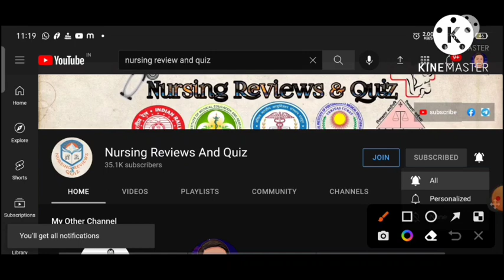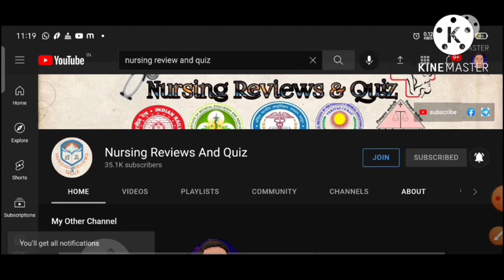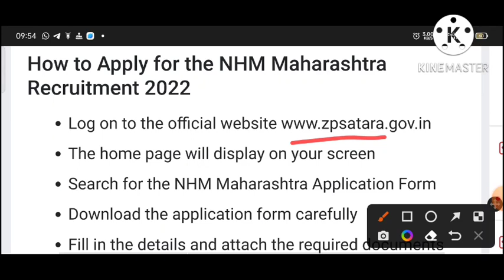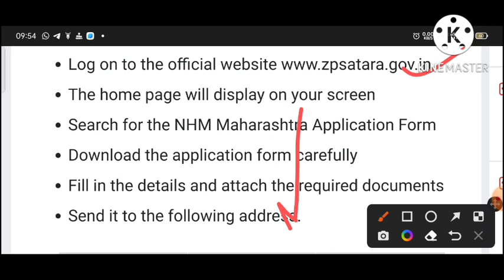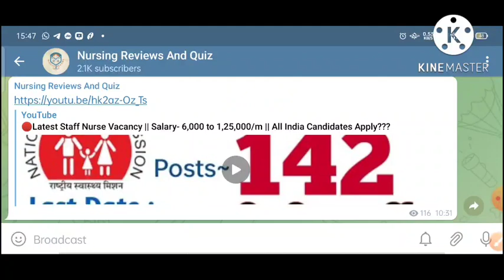Latest 137 Staff Nurse Vacancy || GNM, BSC NURSING Candidate Can Apply